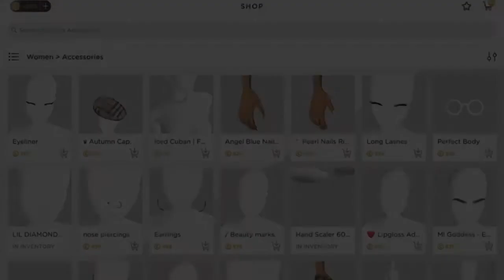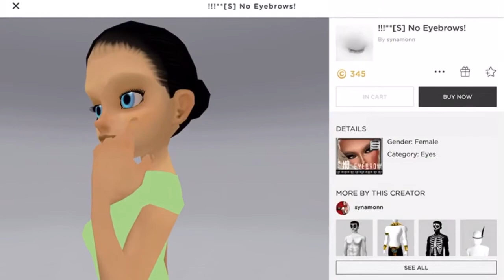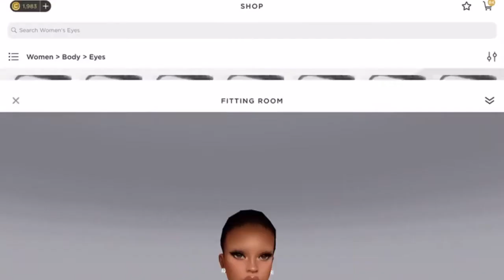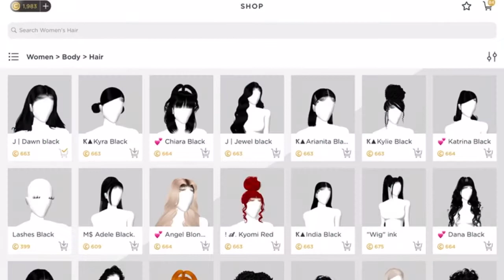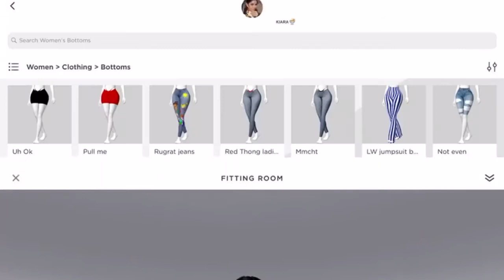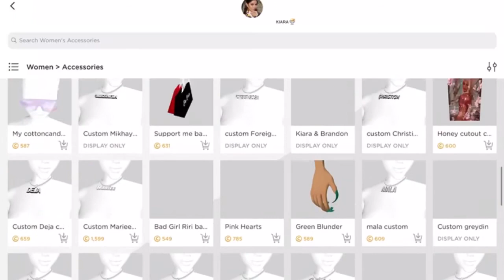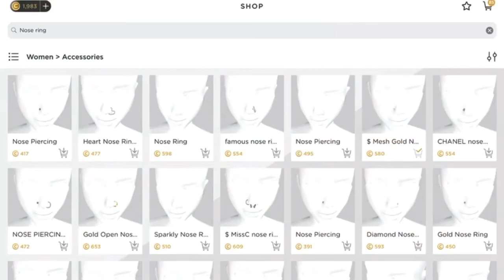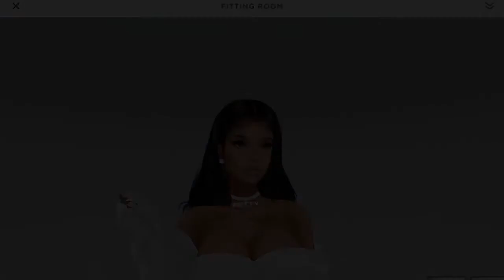Mesh Head Avi Requested /OUTFITS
Mesh Head Avi /OUTFITS

Today you are gonna make a mesh head avi requested

How To Make A Toddler/ Kid Avi On IMVU (Requested)

I’m going to show you how to make a cute baby/ toddler avatar on imvu so you can join a family and have lots of fun!! Also going to show you how to make an baby avatar for cheap credit